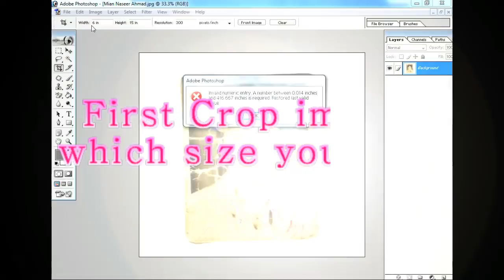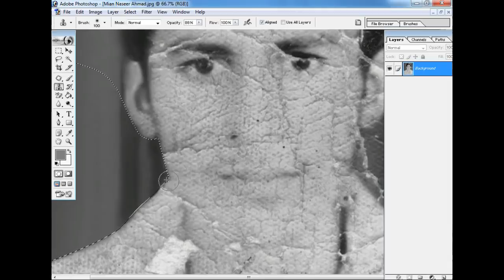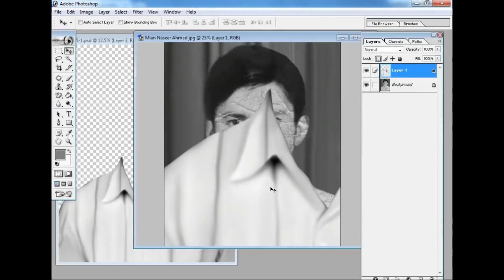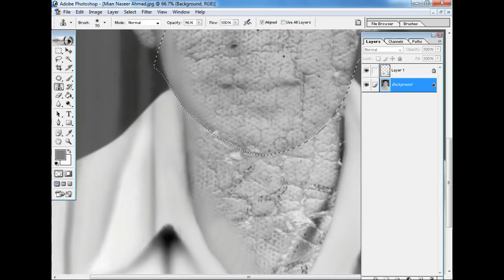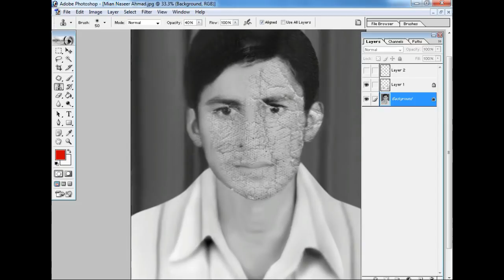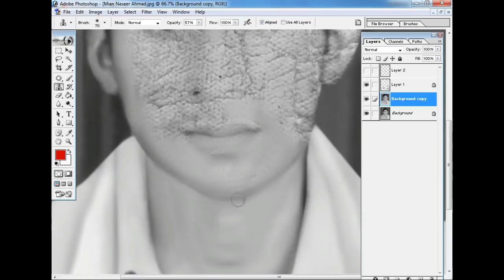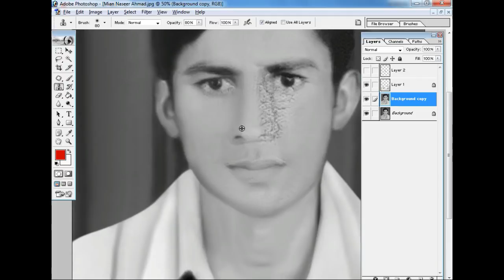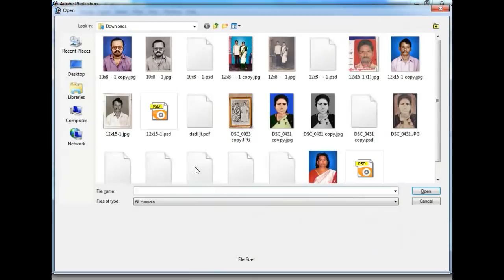Repair damaged & bleached photo in photoshop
Hi i am Ashok , Graphic designer with digital technology  to repair stained, spotted, torn, cracked, bleached and faded images like yours every day. Just take a look at some of our photo restoration work.

Special Thanks to Photoshop 7.0, Imagenomic - Noiseware

how to add color to a black and white photo in Photoshop,
how to color a black and white photo,
how to color a black and white photo in Photoshop,
how to color a black and white photo in Photoshop 7.0,
how to colour a black and white photo
how to colour a black and white photo tutorial
how to colour a black and white photo online
how to add color to a black and white drawing,
how to add color to a black and white photo in tutorial,
how to add color to a black and white photo in lightroom,
how to color a black and white drawing,
how to color a black and white drawing in photoshop,
how to color a black and white face in photoshop,
how to color a black and white image,
how to color a black and white image in photoshop,
how to color a black and white image in photoshop 0.7,
how to color a black and white movie,
how to color a black and white photo in easy way,
how to color a black and white photo in tutorial,
how to color a black and white photo in photoshop 0.7,
how to color a black and white photo on iphone,
how to color a black and white photo on photoshop,
how to color a black and white photoshop,
how to color a black and white picture,
how to color a black and white picture in tutorial,
how to color a black and white picture in photoshop,
how to color a black and white video tutorial